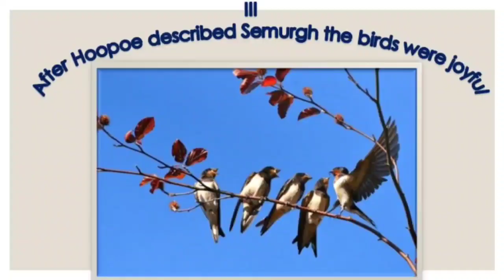Dall'Incipit dell'opera di Alisher Navoi "Il linguaggio degli uccelli" SECONDA PARTE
Invece di far volare e sparire in cielo il barone con una mongolfiera gli studenti hanno voluto dargli una seconda vita permettendogli, insieme agli uccelli migratori, di visitare il mondo descritto da Alisher Navoi. Le sue immagini distopiche tanto ci ricordano purtroppo la natura oltraggiata dall’inquinamento di oggi, così ben descritta anche in alcune città invisibili di Calvino. Un viaggio in realtà dentro sé stessi che porta alla fine entrambi gli autori alla constatazione che, rispettivamente Semurgh, l’uccello a somiglianza di Dio, e la città perfetta di Marco Polo, non esistono nella realtà.
Sono solo proiezioni, scintille di luce interiore, da cui partire per costruire un mondo migliore insieme a quant’altro di buono troviamo intorno a noi e negli altri, perché l’unione fa la forza. Proprio partendo da questo modo di dire vogliamo anche noi, con il contributo di altre voci musicali e danzanti cittadine, lanciare un appello per rendere il nostro mondo sostenibile.